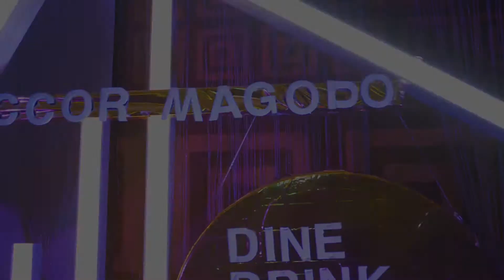Professional event coverage, for Catholic Church of Ressurection Magodo, Lagos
Dominican media services include professional event coverage, this one miute highliht a coverage for Catholic Church of Ressurection Magodo fund raising for thr building of a parish office/complex at Oriental Hotel Lagos.